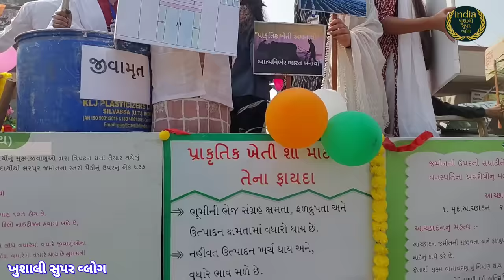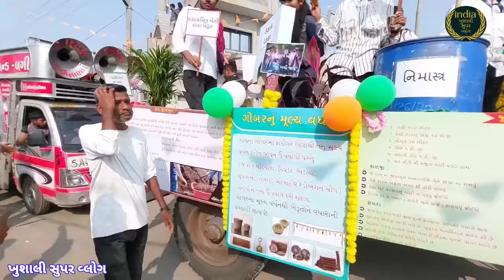ભવ્યથી અંતીભવ્ય પોથીયાત્રા સણોસરા | Morari Bapu Ram Katha-929 Sanosara Pothiyatra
KHUSHALI SUPER VLOGS

    મિત્રો આજના આ વીડિયોમાં આપણે જોઇશું સણોસરા મોરારી બાપુની રામકથા ના સંપૂર્ણ સ્થળની માહિતી 🚩

    મિત્રો ખુશાલી સુપર વ્લોગ ગુજરાતી ચેનલ નો ઉદ્દેશ્ય ફક્ત આપડે હિન્દુ ધર્મને વધુમાં વધુ લોકો સુધી પહોંચાડવાનો છે જેથી તમે પણ આ ઉત્તમ કાર્યમાં જોડાવો અને વધુમાં વધુ લોકોને વીડિયો શેર કરો.

     આ YouTube Channel KHUSHALI SUPER VLOGS ગુજરાતી ને Subscribers કરી 🔔Bell નુ icon પણ on કરો જેથી અમારી ચેનલમાં નવા Updates તમને મળતા રહે.

સુચના : આ ચેનલ નો હેતુ માત્ર ને માત્ર સારા વિડિયો અને માહિતી લોકો સુધી પહોંચાડવા નો છે, આ ચેનલમાં અપલોડ કરવામાં આવતા વીડિયો નો ઉદ્દેશ કોઈ વ્યક્તિ, સમાજ, સંસ્થા, કે કોઈ સમુદાયની લાગણીઓ ને ઠેચ પહોંચાડવા નો નથી